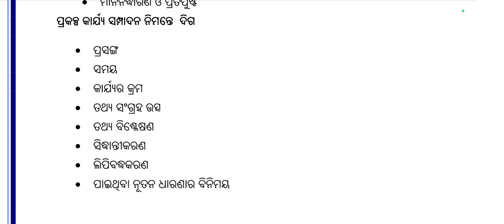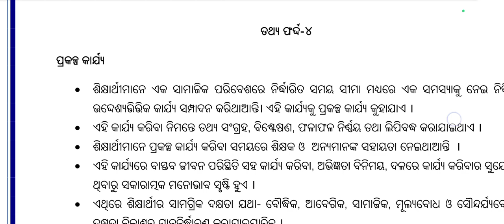Project work/SBA training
project work SBA training... assessment Training is here.